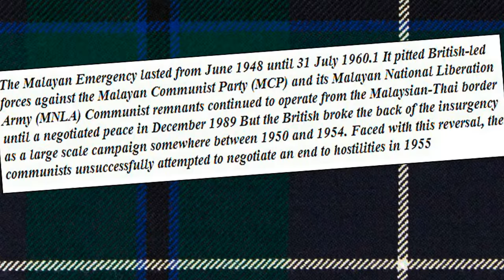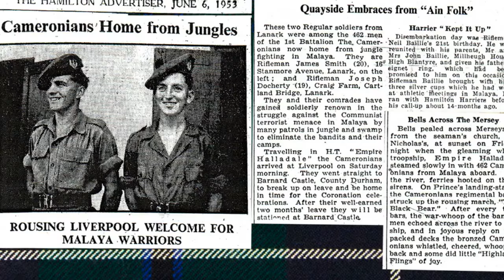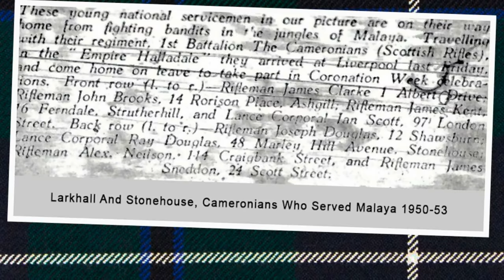The Cameronians - A Slideshow [HQ]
A small slideshow (uploaded for preview) of the men of The Cameronians (Scottish Rifles) in Malaya 1950-53